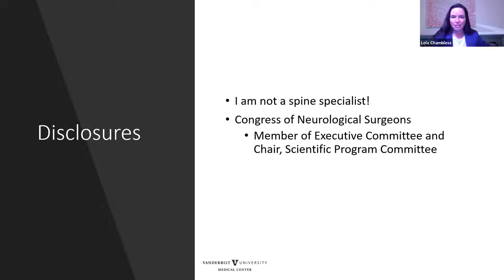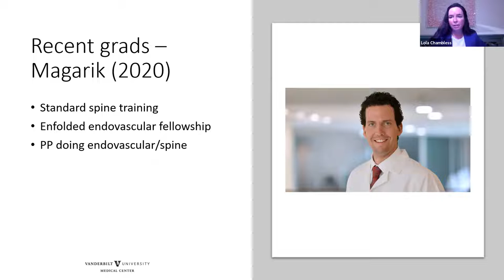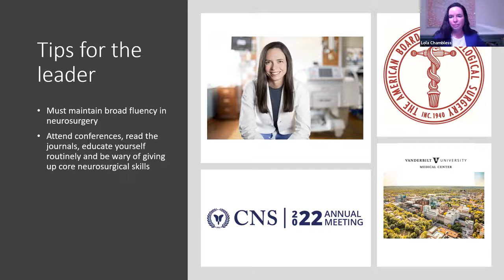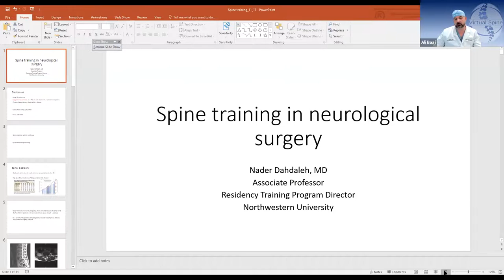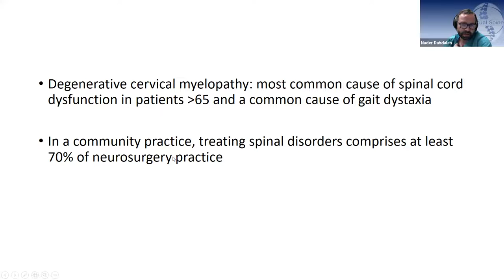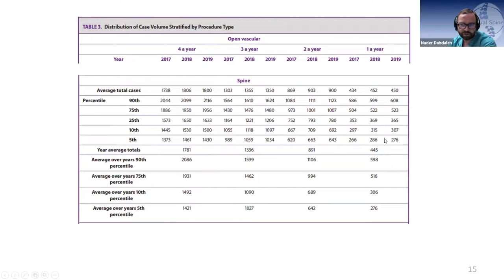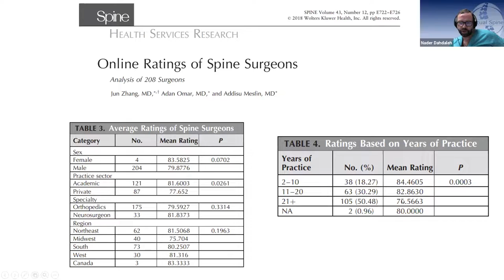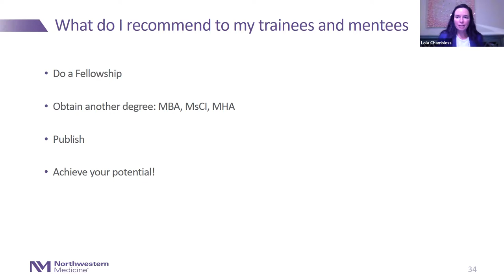"Part I: Spine Training in Neurosurgery Residency" with Drs. Lola Chambless and Nader Dahdaleh